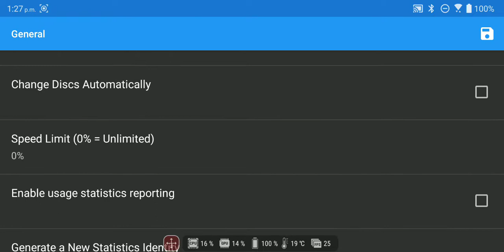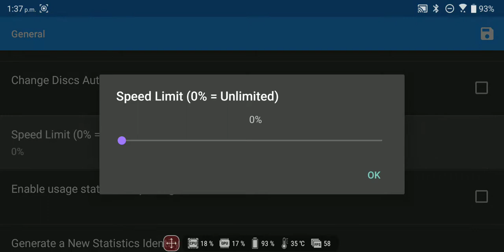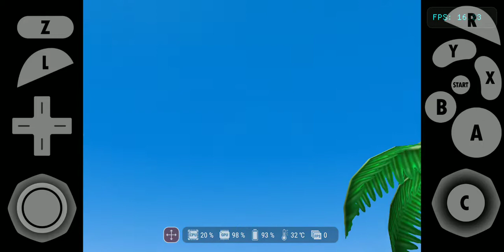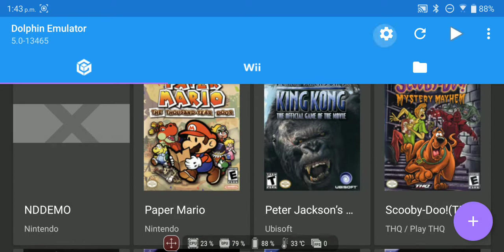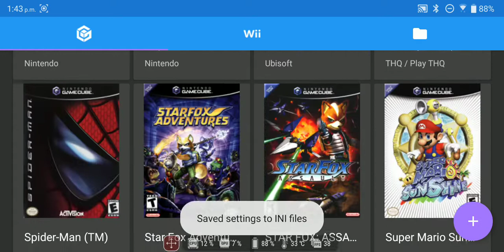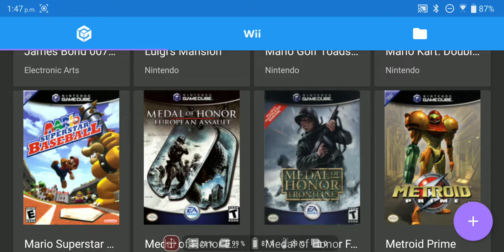Black Shark FunCooler Pro- Dolphin Emulator Android (Asus ROG Phone 1)